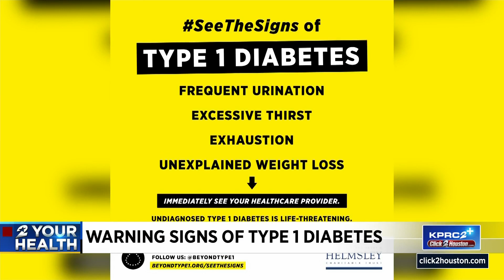What parents need to know about type 1 diabetes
Kathy Sweger of The Woodlands, Texas, felt her life turn upside down when her 11-year-old son James was diagnosed with a life-changing chronic illness: Type 1 diabetes.